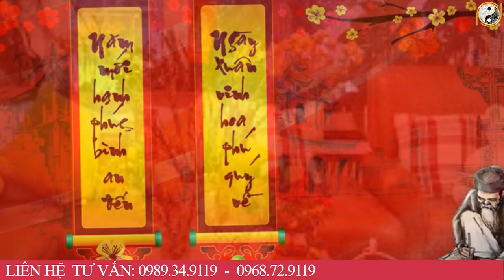3 Ngày Tết "Lén"Treo "Chữ Phúc" Vào Đúng 2 Chỗ Này Tiền Vàng Kéo Vào Ầm Ầm Gia Chủ Sẽ Đổi ĐỜI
3 Ngày Tết "Lén"Treo "Chữ Phúc" Vào Đúng 2 Chỗ Này Tiền Vàng Kéo Vào Ầm Ầm Gia Chủ Sẽ Đổi Vận GiàuSang
01. Linh phù giải hạn
02. Hồ lô hóa giải Ngũ Hoàng
03. Mai Hoa Phú Quý
04. Gương bát quái tinh cầu
05. Kim bài thái tuế 2023
06. Vòng tam hợp Dần Ngọ Tuất
07. Vòng tam hợp Thân Tý Thìn
08. Vòng tam hợp Hợi Mão Mùi
09. Vòng Tam Hợp Tỵ Dậu Sửu
10. Bát bảo tâm kinh
11. Minh Quang pháp bảo cầu
12. Minh Quang pháp bảo lục giác
13. Tỳ Hưu Lộc Tài (Đồng)
14. Tỳ Hưu Khai Vận ( Bạch Ngọc)
15. Bách Niên Tụ Tài ( tụ tài lộc)
16. Song long ngọc ấn ( ấn thăng quan)
17. Kim bài ngũ Lộ Thần Tài
18. Hồ lô bình an ( treo xe)
19. Móc khóa văn xương
20. Ống bút văn xương gỗ đào
21. Bút văn xương gỗ đào
22. Bút văn xương gỗ đào nhỏ
23. Hoa mai kim tiền ( mạ vàng )
24. Các vật phẩm phong thủy khác